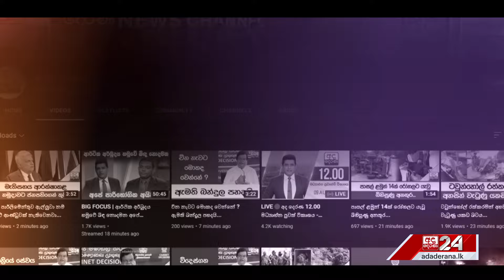නීතිවිරෝධී ගිනිඅවි ගැන ඔත්තු දුන්නොත් තෑගි...ලොකුම තෑග්ග රු 250,000ක්